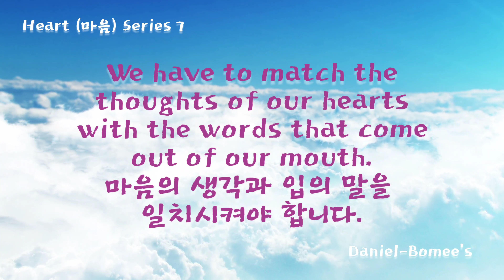Heart (마음) 7 | Relationship with God | 생명의 말씀